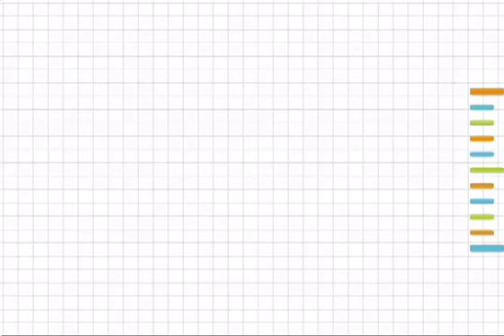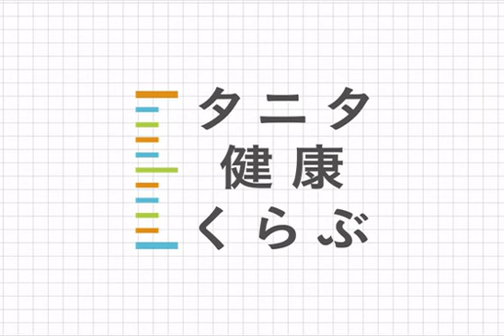【タニタ式フィットネス】股関節のストレッチと深呼吸【フィッツミー】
フィッツミーは「健康をはかる企業」タニタがプロデュースする、女性専用30分フィットネスです。

いつまでも元気に過ごせる健康のために、あなたもフィッツミーでサーキットトレーニングに参加してみませんか？